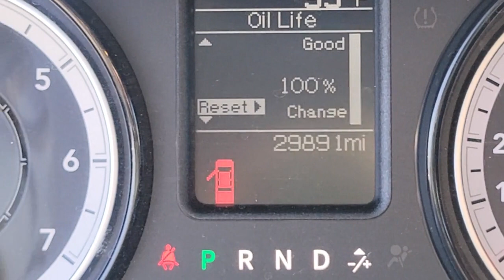2019 RAM 1500 CLASSIC Henderson, Las Vegas, Bullhead City, Lake Havasu, Laughlin, NV TPU17385A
Bright White Clearcoat Used 2019 RAM 1500 CLASSIC available in Henderson, Nevada at Towbin Dodge. Servicing the Las Vegas, Bullhead City, Lake Havasu, Laughlin, NV area.
2019 RAM 1500 CLASSIC EXPRESS 4X4 QUAD CAB 6'4 BOX - Stock#: TPU17385A - VIN#: 1C6RR7FG0KS554356

Towbin Dodge
275 Auto Mall Dr

Towbin Dodge, located in the Valley Auto Mall in Henderson, is pleased to offer this Bright White Clearcoat 2019 Ram 1500 Classic Express for purchase, this vehicle is well equipped with many features including. Lifted, Remainder Of Factory Warranty Still Applies, 17'' x 7'' Aluminum Wheels, Body Color Front Fascia, Body Color Grille, Body Color Rear Bumper w/Step Pads, Carpet Floor Covering, Center Hub, Cloth 40/20/40 Bench Seat, Delete Class IV Receiver Hitch, Delete Spray In Bedliner, For More Info, Call , Front Floor Mats, Front Fog Lamps, Manual Adjust Seats, No Satellite Coverage w/AK/HI/PR/VI/GU, ParkView Rear Back-Up Camera, Popular Equipment Group, Quick Order Package 22J Express, Ram 1500 Express, Rear Floor Mats, Rear Folding Seat, Remote Keyless Entry w/All-Secure, SiriusXM Satellite Radio. 4WD 8-Speed Automatic 3.6L V6 24V VVT CARFAX One-Owner.brbrRecent Arrival!brbrbrThanks for checking out this great vehicle. When looking to buy pre-owned, why not buy from the #1 Dodge dealer in Nevada? Give us a call or come by today to see our huge inventory selection and let our great team assist you in locating your next vehicle!
Side Impact Beams,Dual Stage Driver And Passenger Seat-Mounted Side Airbags,Tire Specific Low Tire Pressure Warning,Dual Stage Driver And Passenger Front Airbags,Airbag Occupancy Sensor,Curtain 1st And 2nd Row Airbags,Rear Child Safety Locks,Outboard Front Lap And Shoulder Safety Belts -inc: Rear Center 3 Point, Height Adjusters and Pretensioners,ParkView Back-Up Camera,4-Way Driver Seat -inc: Manual Recline and Fore/Aft Movement,4-Way Passenger Seat -inc: Manual Recline and Fore/Aft Movement,Full Folding Bench Front Facing Fold-Up Cushion Vinyl Rear Seat,Manual Tilt Steering Column,Gauges -inc: Speedometer, Odometer, Voltmeter, Oil Pressure, Engine Coolant Temp, Tachometer, Oil Temperature, Transmission Fluid Temp, Engine Hour Meter and Trip Odometer,Rear Cupholder,Cruise Control w/Steering Wheel Controls,HVAC -inc: Underseat Ducts,Glove Box,Full Cloth Headliner,Urethane Gear Shifter Material,Interior Trim -inc: Deluxe Sound Insulation, Metal-Look Instrument Panel Insert and Chrome/Metal-Look Interior Accents,Day-Night Auto-Dimming Rearview Mirror,Fade-To-Off Interior Lighting,Full Floor Covering,Carpet Floor Covering,Pickup Cargo Box Lights,Instrument Panel Bin, Dashboard Storage, Driver And Passenger Door Bins and 2nd Row Underseat Storage,Delayed Accessory Power,Systems Monitor,Analog Appearance,Seats w/Vinyl Back Material,Manual Adjustable Front Head Restraints and Manual Adjustable Rear Head Restraints,Front Armrest w/3 Cupholders,Sentry Key Engine Immobilizer,2 12V DC Power OutletsRadio w/Seek-Scan, Clock and Radio Data System,6 Speakers,Fixed Antenna,Tires: P265/70R17 BSW AS,Regular Box Style,Center Hub,Steel Spare Wheel,Clearcoat Paint,Black Side Windows Trim and Black Front Windshield Trim,Black Door Handles,Fixed Rear Window,Variable Intermittent Wipers,Deep Tinted Glass,Galvanized Steel/Aluminum Panels,Front License Plate Bracket,Active Grille Shutters,Delete Spray In Bedliner,Tailgate Rear Cargo Access,Auto On/Off Aero-Composite Halogen Headlamps w/Dela